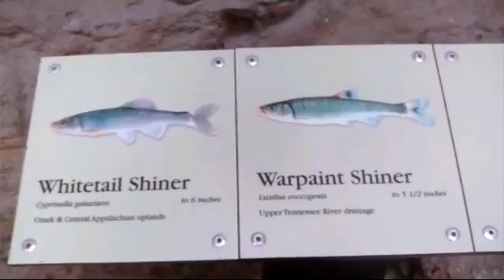TENNESSEE AQUARIUM -RIVER-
Tons of huge fish, jellyfish, turtles, crocodiles and way more!